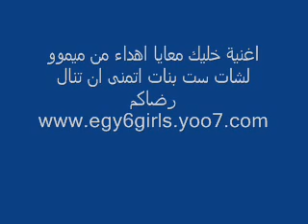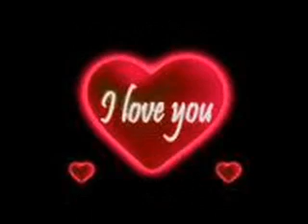اغنية خليك معايا بصوت المطرب محمود سالم.wmv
اغنية خلــيك معايا بصوت محمود سالم - ميمووو اهداء لشات ست البنات
انتظر تعليقاتكم لتقديم الافضل لكم .2012
لو صوتى عجبكم كل واحد يختار اغنية لاى مطرب اغنيها بصوتى . حصريا . دائما على شات ومنتدى ست البنات والجاى احلى 2012